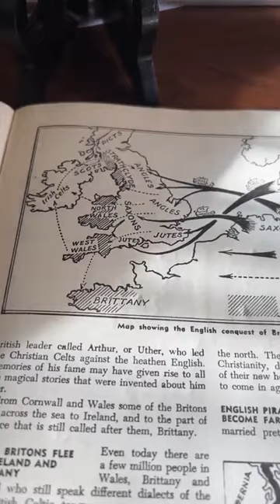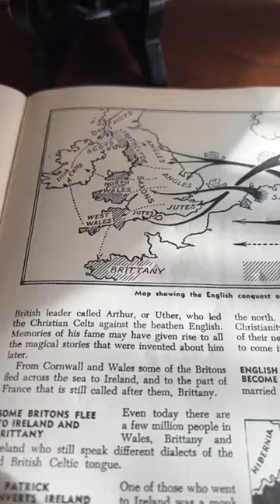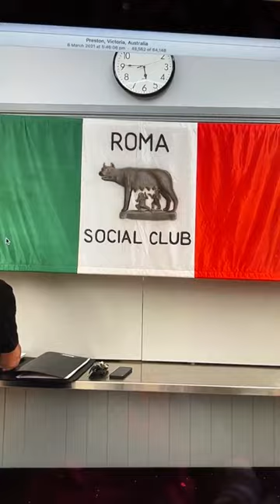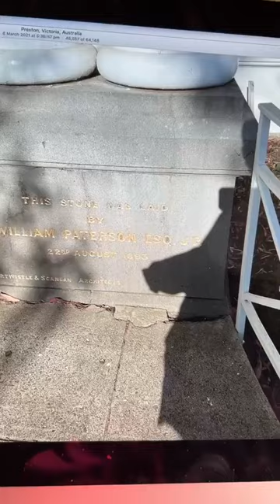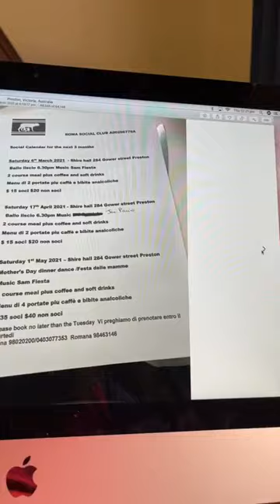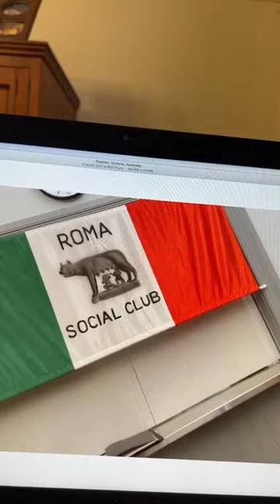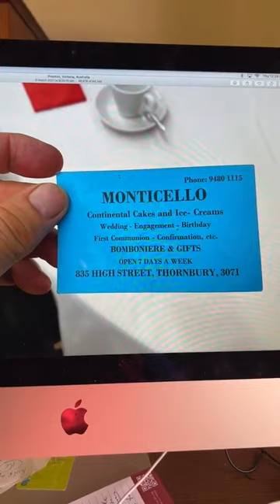World History Series by Tom Padula - Program 42 World History Presentations from Insegna Booksellers